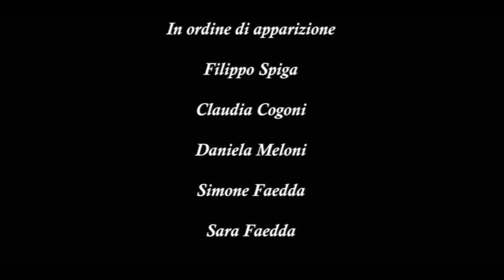Color! Color!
I ragazzi trovano i colori per le strade si San Sperate. - progetto di valorizzazione del centro storico di San Sperate